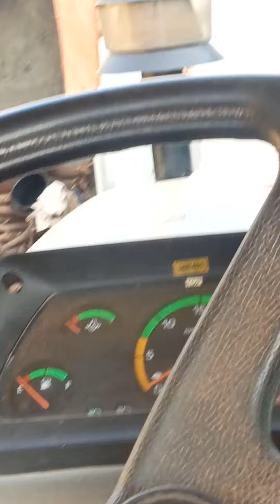16 નવેમ્બર, 2023